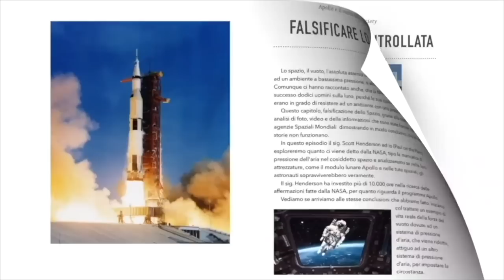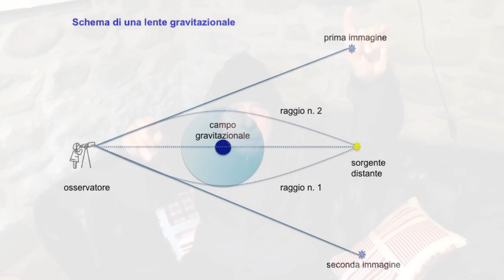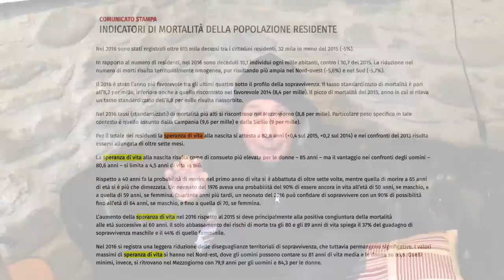Unplugged 17 Dicembre 2022